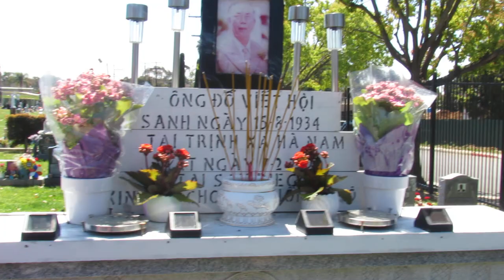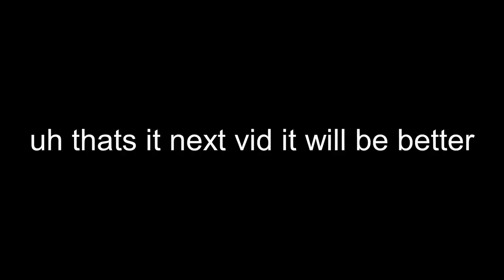easter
quick video back from the dead